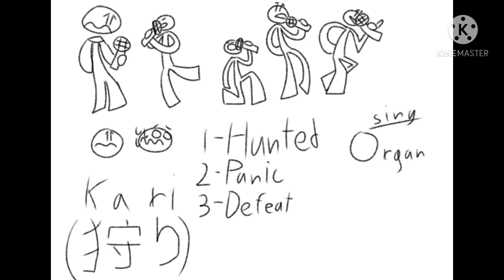More concept art with unfinished music